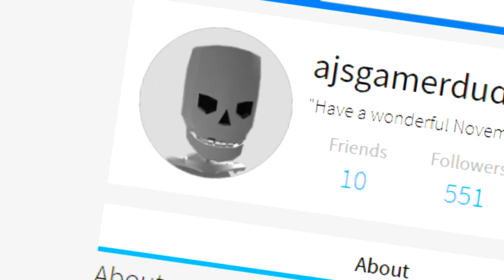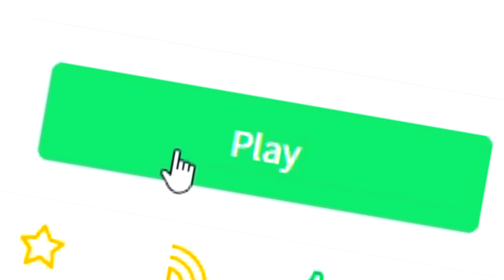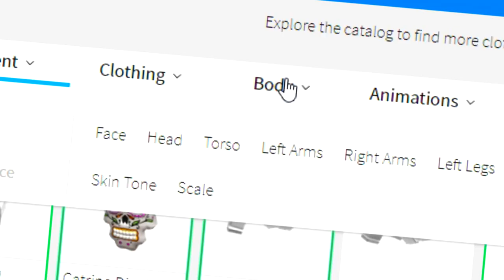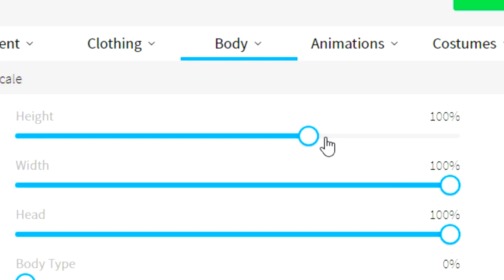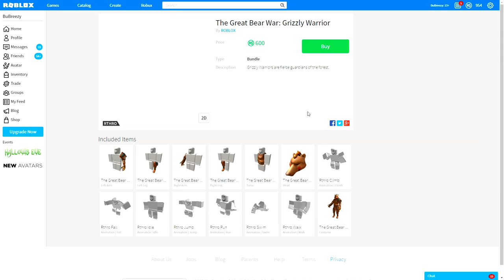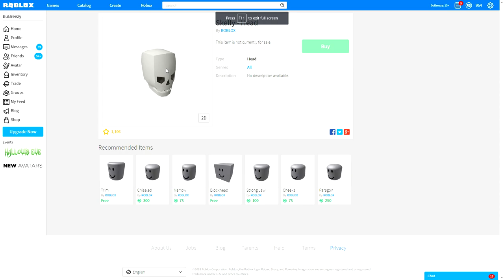RTHRO WILL BE THE END OF ROBLOX I SWEAR!!!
Today we explore the new anthro models and guys, i dont like them, rthro is finally ehre and i want them to take it back, we DO NOT WANT IT *crys*

--Credits--